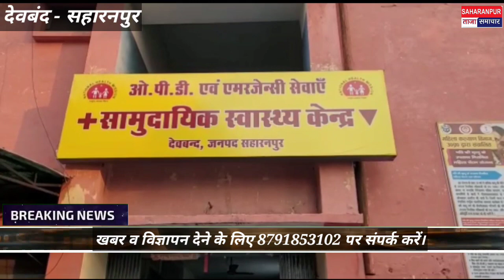कचहरी जाते हुए एलएलबी छात्र पर अज्ञात युवकों ने किया हमला